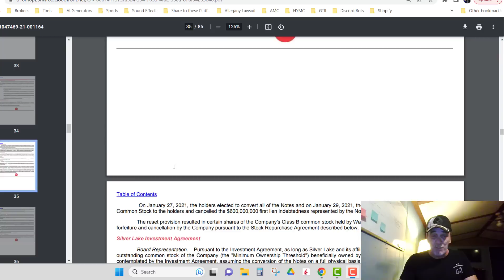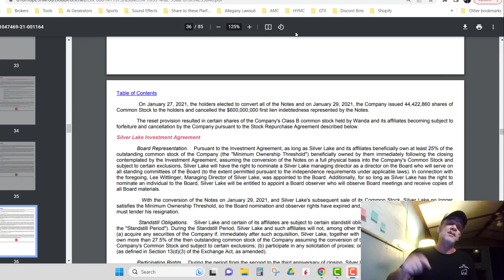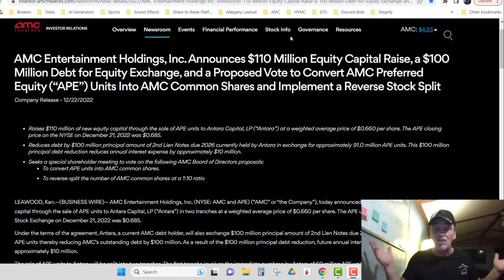The AMC Hustle - WHY They Need the Reverse Stock Split